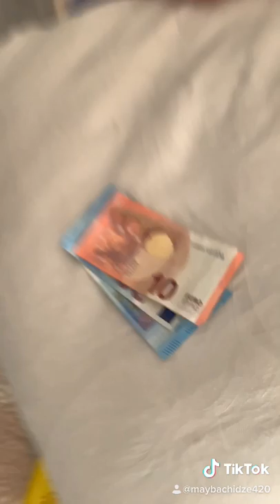Mergina gavo 50€ dovanu nuo mano tevo jos gimtadienio proga!